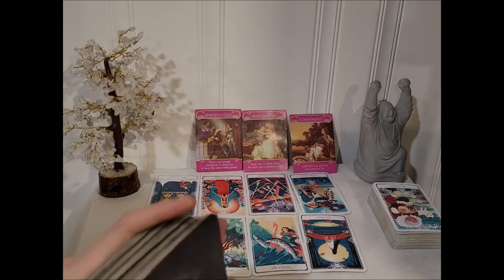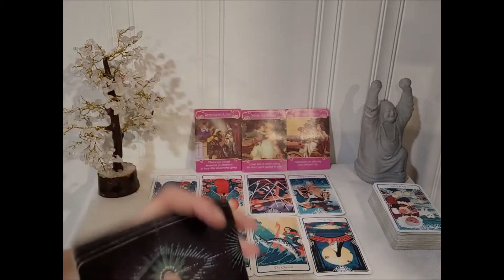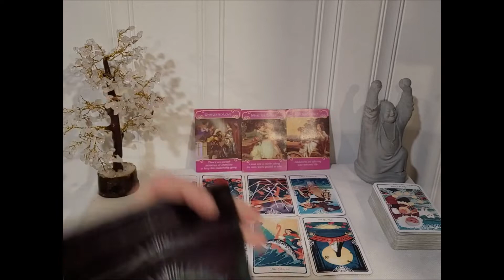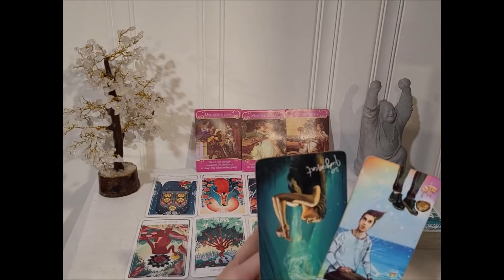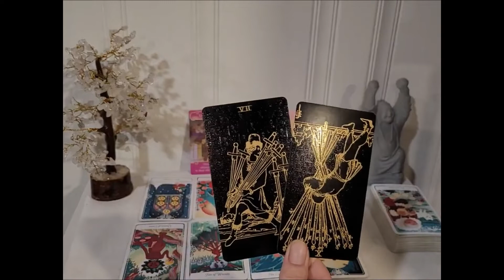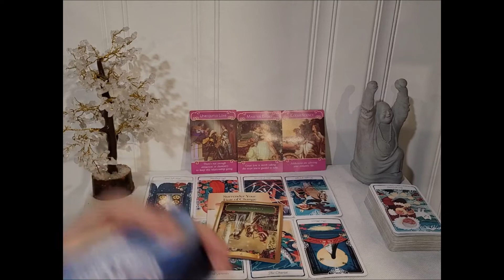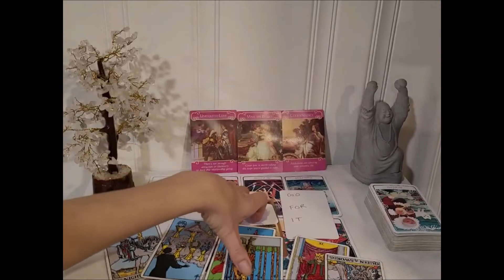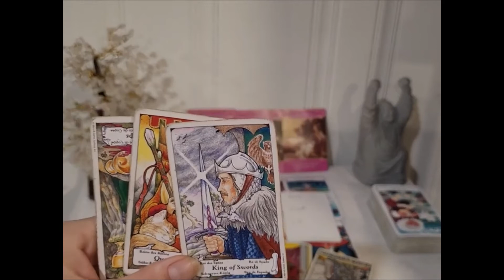CAPRICORN / YOU WILL EMERGE FROM THIS DARK NIGHT OF THE SOUL WITH THE LIFE YOU WANT